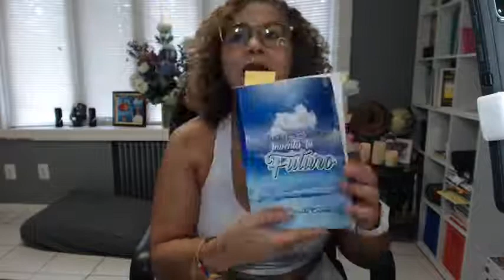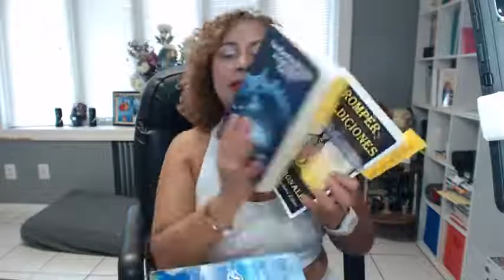💥El GRAN SECRETO 🚀Para Tomar Acción- REPROGRAMAR TU MENTE PARA TRIUNFAR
¿Por qué no puedo tomar acción?
 El gran secreto para tomar acción.

Yo soy una mujer de acción, una mujer del AHORA.

Pon los pies en la tierra.
Di en voz alta “yo soy una nave cuántica”.

Soy el vehículo para materializar el cielo en la tierra.

 Las puertas del Cielo las puedes abrir tomando acción.

Soy una mujer de acción, aquí y ahora. Vine a cumplir una misión.

Acabo de regenerar mis células, las oxigené y les di vida.

Cuando tomo agua regenero mis células.

El corazón y el cerebro se comunican a través de la respiración.